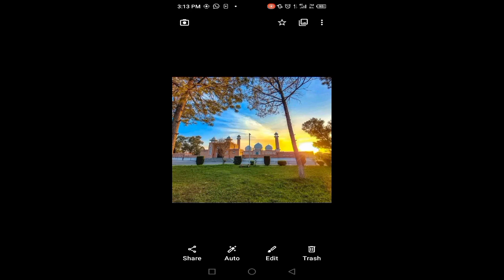Beautiful Scenery Of Markazi Jamia Masjid Wah Cant | Pakistan